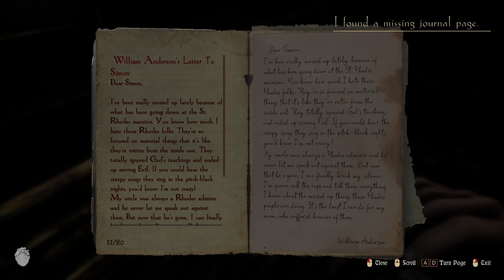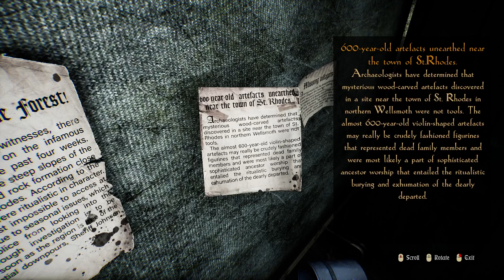Lunacy Saint Rhodes | Gameplay Part 1| Find a way into the mansion, Secret passage